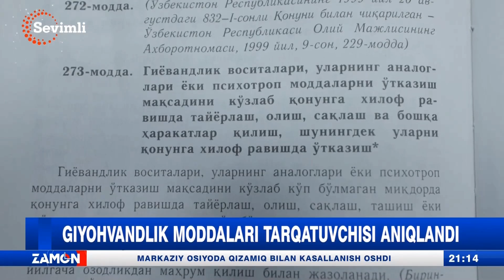Giyohvandlik moddalari tarqatuvchisi aniqlandi